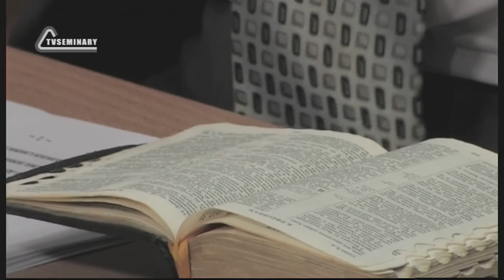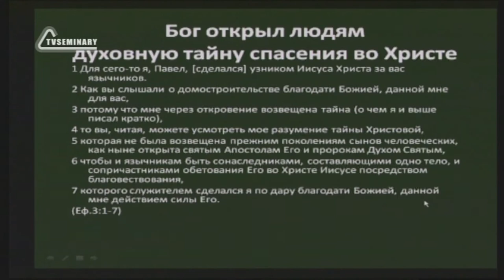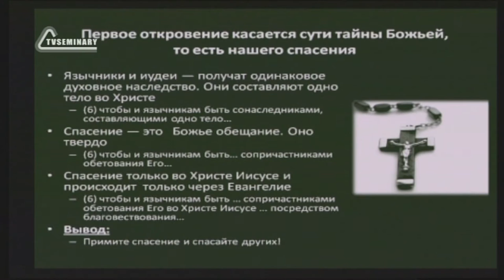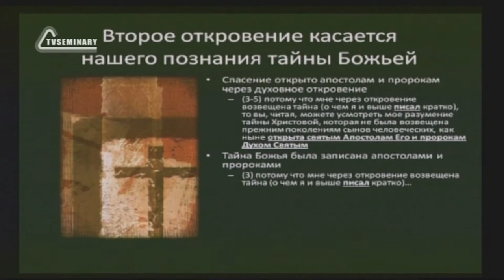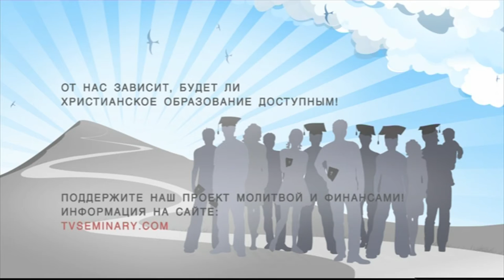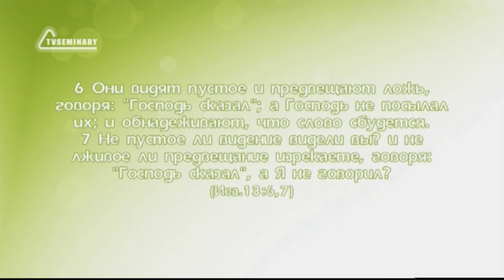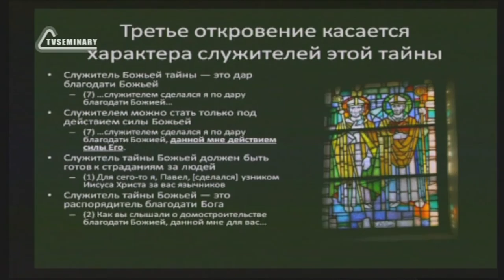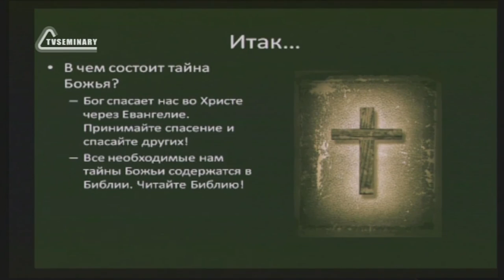SM010 Rus 8 Тайна Божьего спасения